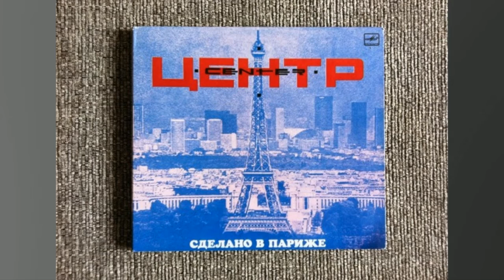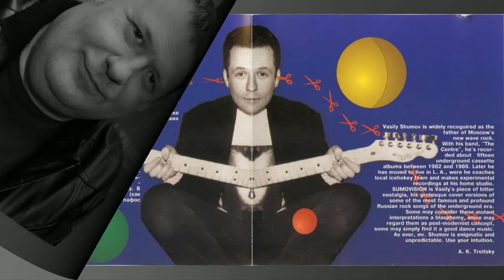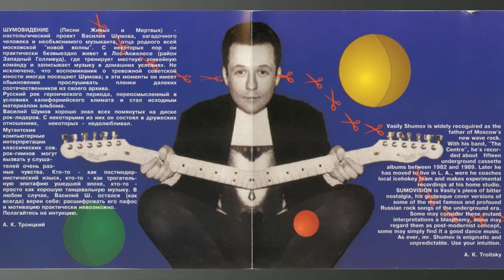007 В. Шумов в программе ''Биология'' на радио ''Максимум'' (Часть 2) 2009 (10 марта)